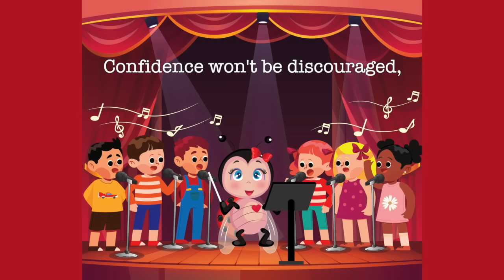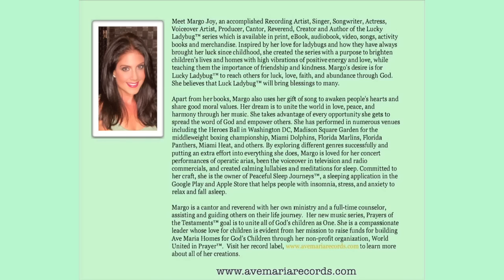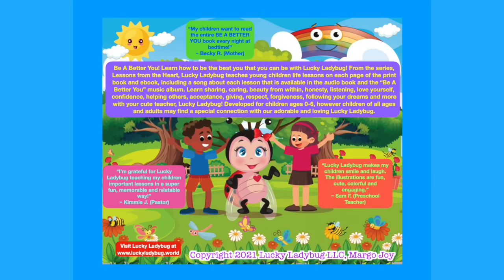READ ALONG BOOK📚& SONGS🎶BE A BETTER YOU❤️bedtimebook toddler@LuckyLadybug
Lucky Ladybug™ series, Lessons from the Heart. Lucky Ladybug™ teaches important lessons in her videos and on each page of the printed book and ebook, coloring books, including a song about each lesson that is available by audio book and music album; sharing, caring, beauty from within, honesty, listening, love yourself, confidence, helping others, acceptance, giving, respect, forgiveness, following your dreams and more. Developed for children ages 0-6, however children of all ages and adults may find a special connection with our adorable and loving Lucky Ladybug™.

LUCKY LADYBUG™ OFFICIAL CHANNEL ❤️🥰
BE A BETTER YOU 😇
LESSONS FROM THE HEART 📚Book 1 with Songs 🎤🎶 included
🌺 Written & Narrated by Margo Joy 🌼 Illustrated by Laura Schwan

BE A BETTER YOU book with 💿 music album songs
Written & Produced by Margo Joy 🎶🎤
Cartoon Illustration Music Video 🎬🎞🎥
All Voices: Singing and Characters by @MargoJoy 🌹

.40 ❤️"I AM LUCKY LADYBUG"
3:24😍"LOVE THE YOU THAT YOU SEE"
5:44😃"PUT ON A SMILE"
9:03👩🏼‍🤝‍👩🏻"STAND UP STRAIGHT"
10:33🌷"SEE YOUR BEAUTY"
14:00😇"I WILL HELP YOU"
16:23🦋"LIFT YOUR WINGS"
18:58🤓"BE A BETTER YOU"
22:36🌹"LOVE YOURSELF"
24:18😘"I GIVE YOU MY LOVE"
26:54😉"RESPECT FORGIVE"
28:46👩‍👩‍👧‍👧"SHARE YOUR HEART"
31:37👯‍♀️"MY FRIENDSHIP"
34:18🦄"HONESTY"
36:44🐬"CARING"
40:07🏊🏻‍♂️"STRENGTH SHINE THROUGH"
41:54🌈"FOLLOW YOUR DREAMS"
45:37💗"LOVE LOVE LOVE"

Enjoy Lucky Ladybug's book videos, music videos and more on youtube!

In All Stores:

Books, Audio Books, Ebooks, Music, Activity Books, Toys, Merchandise

Lucky Ladybug™ Copyright & Trademark Lucky Ladybug LLC